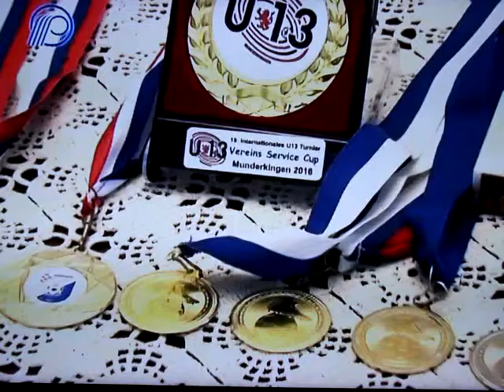Igor Zavis brankar goalkeeper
Igor Zavis goalkeeper. From Tatra, thru, Novi Sad to FK Vojvodina.